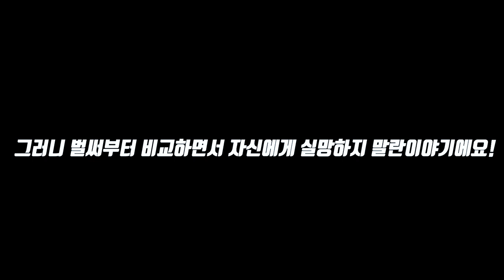힘든 회사생활 속에서 위로가 된 이야기 - 현찬앜트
최근 힘들었는데 조금 힘이 납니다